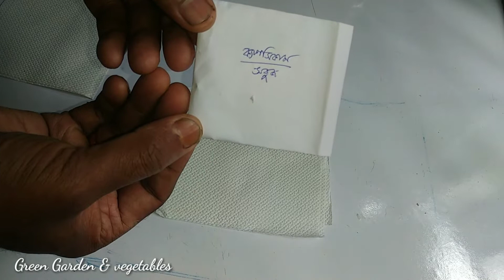ক্যাপসিকাম । বীজ থেকে ক্যাপসিকাম চারা তৈরি। How to grow Bell pepper from seed।@arunmandalgrow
ক্যাপসিকাম । বীজ থেকে ক্যাপসিকাম চারা তৈরি। How to grow Bell pepper from seed।